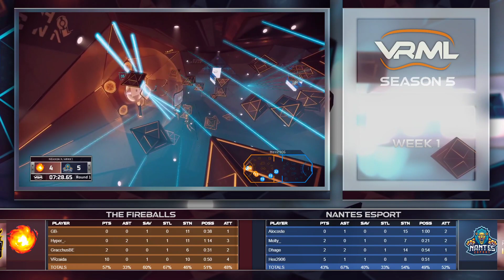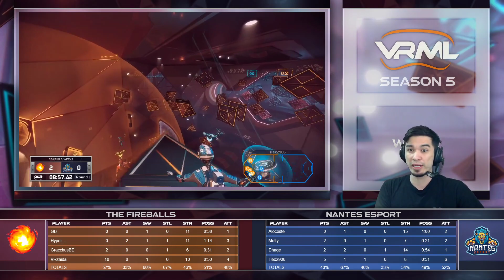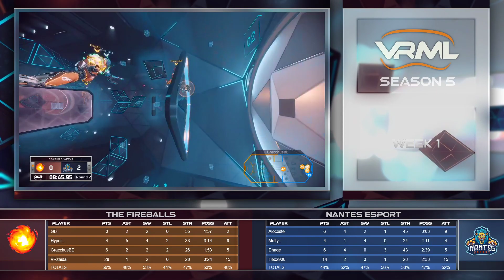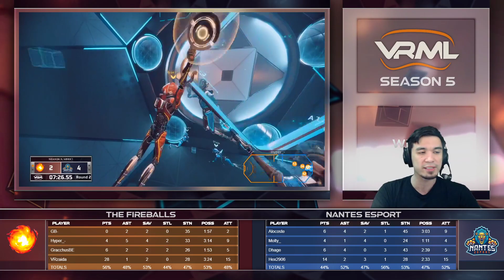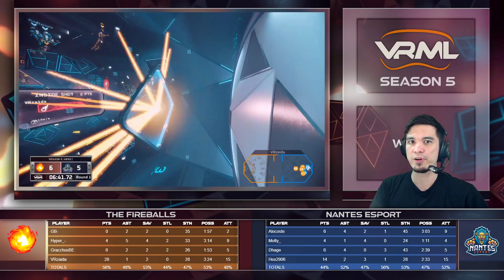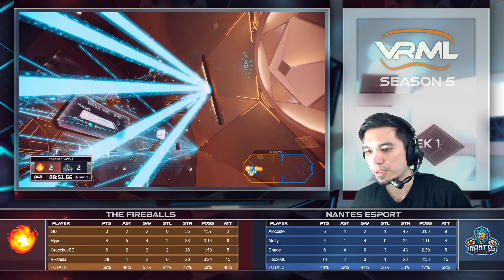Echo Arena - The Fireballs vs Nantes Esport - Season 5 Week 1 - VRML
Casters: Palidore and Locky11